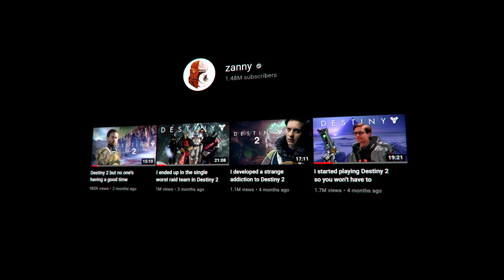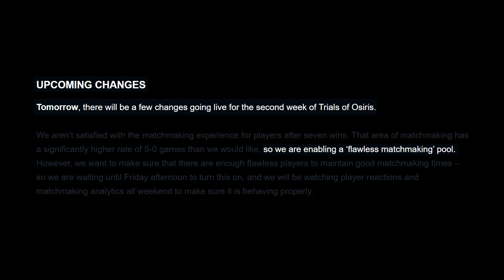Trying to Take a Destiny Noob Flawless ft. Zanny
Though this one was technically a failure, it was a lot of fun to record/edit/stream. If you'd like to check out zanny, a link for him will be down below.

To check out the limited edition SirD Ice Shaker,